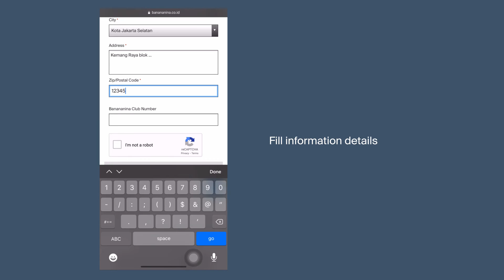TUTORIAL: How To Check Out as Guest on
by checking out as guest